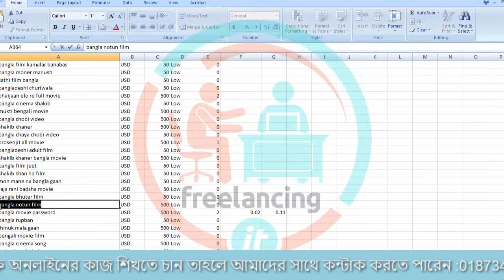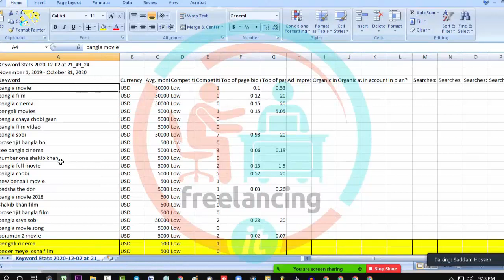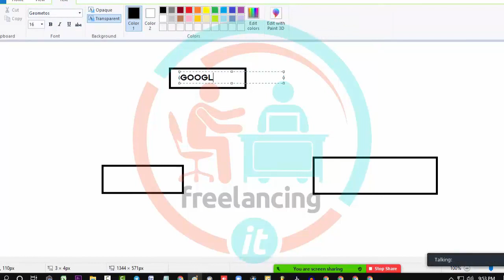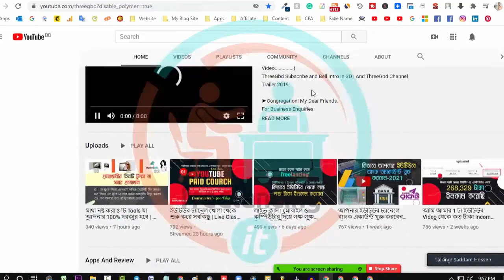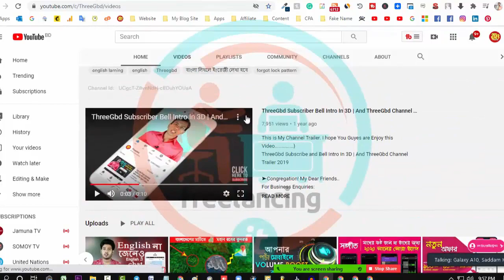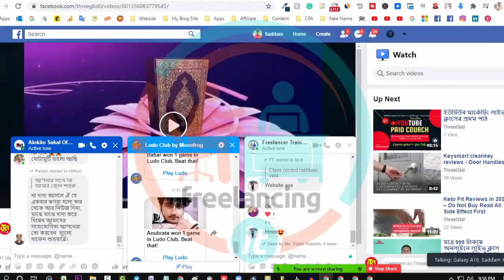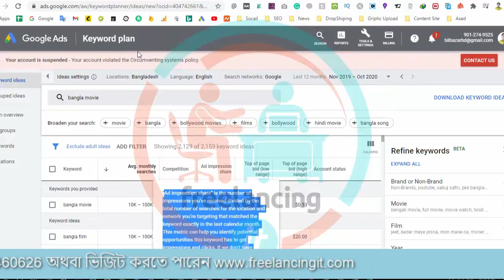একটি ইউটিউব চ্যানেল কয়েকটি কিওয়ার্ড বা নিস নিয়ে কাজ করবেন? L-8. Create Fast YouTube Channel 2021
একটি ইউটিউব চ্যানেল কয়েকটি কিওয়ার্ড বা নিস নিয়ে কাজ করবেন? Create Fast YouTube Channel 2021

আমরা এই ক্লাসের মাধ্যমে আপনাদেরকে শেখানোর চেষ্টা করেছি। আপনি কয়টি কীওয়ার্ড  বা কয়টি নিস নিয়ে আপনি একটি ইউটিউব চ্যানেলে কাজ করতে পারবেন। এবং কি কি সমস্যা রয়েছে, এবং কি কি উপকার আছে। আমরা এই বিষয়গুলো নিয়ে ইউটিউব মার্কেটিং বা হাউ টু ক্রিয়েট ইউটিউব চ্যানেল। এই ভিডিও এই ক্লাসে দেখানোর চেষ্টা করেছি

We have tried to teach you through this class. You can work on a YouTubechannel with how manykeywords or how manyniches. And what are the problems, and what are the benefits? We have a YouTube Marketing or How to Create a YouTube channel on these topics. I have tried to show this video in this class